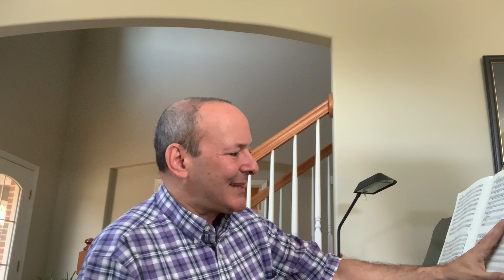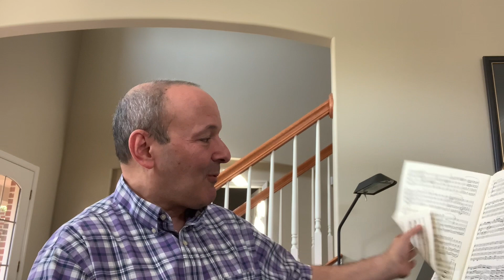Masterworks I Pre-Concert Lecture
As we prepare for the release of our October 3rd virtual Masterworks concert, please enjoy this pre-concert lecture by Maestro Malina. Purchase virtual concert tickets at HarrisburgSymphony.org.